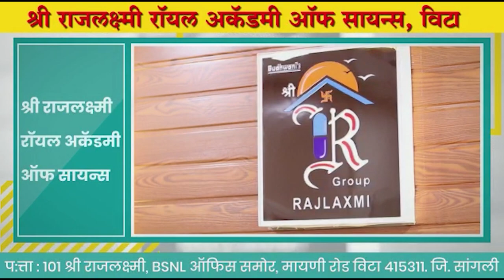आमीच आयघालून मुदीला पाठींबा द्यायचा हूय -सदाशिव खोतांचा ऑडीओ व्हायरल ।। वज्रधारी न्यूज ।।